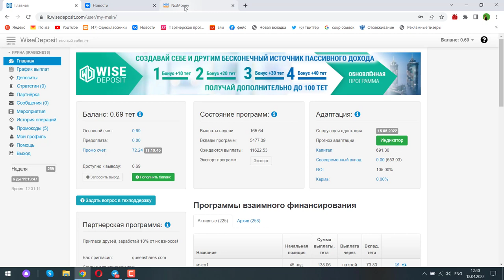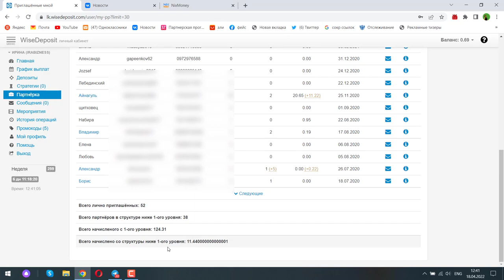Работаем с 2017, Wise Deposit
Каждую неделю мне приходят выплаты в проекте
Я уже на пассивном доходе!

Коплю на путешествия, здоровье, на все, что захочу!
Так же можете и вы!

В этом видео я вам показываю свой вывод денег на кошелек в размере 69 долларов